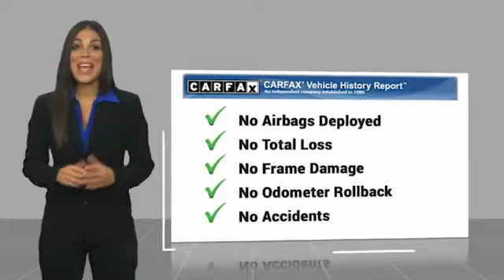2016 Toyota 4Runner San Antonio TX 1120743A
2016 Toyota 4Runner SR5

Audi Dominion
 21105 IH 10

Introducing the 2016 Toyota 4Runner! Ensuring composure no matter the driving circumstances! Toyota infused the interior with top shelf amenities, such as: front bucket seats, a trailer hitch, and cruise control. It features four-wheel drive capabilities, a durable automatic transmission, and a 4 liter 6 cylinder engine. Our sales reps are knowledgeable and professional. Wed be happy to answer any questions that you may have. Come on in and take a test drive!